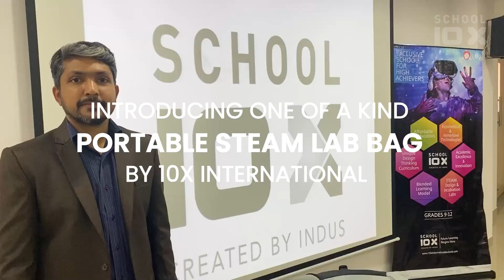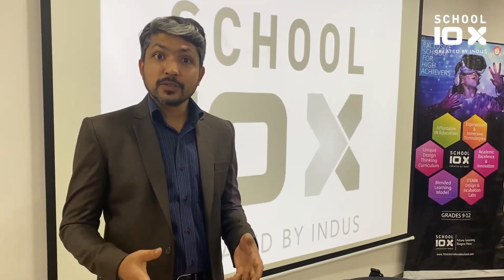Portable STEAM-H Bag | Innovation On the Go! | 10X International School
Learning without limits! The Portable STEAM-H Bag from 10X International School is a mobile innovation lab, bringing Science, Technology, Engineering, Arts, Mathematics, and Humanities directly to students—anytime, anywhere!

🔹 Hands-on Experiments & DIY Kits 🛠️
🔹 AI, Robotics & Coding Essentials 🤖
🔹 Creative Arts & Design Thinking Tools 🎨
🔹 Critical Thinking & Problem-Solving Activities 🧠

Empowering students to learn, explore, and innovate beyond the classroom!